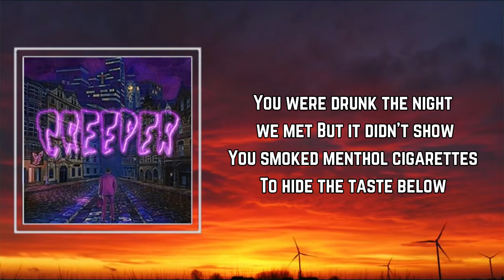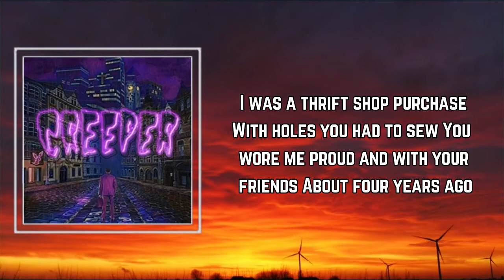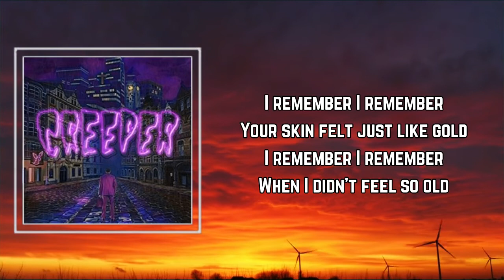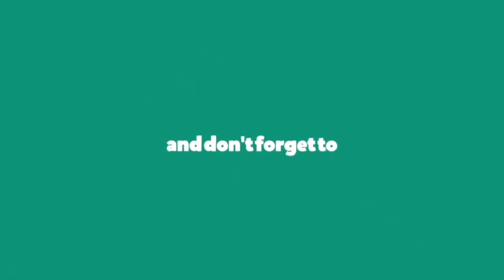Creeper - Four Years Ago (Lyrics) 🎵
Songs : Four Years Ago by Creeper
Album: Sex, Death & The Infinite Void

Four Years Ago Lyrics:

You were drunk the night we met
But it didn't show
You smoked menthol cigarettes
To hide the taste below
Did I grow up too fast?
Did you grow up slow?
Along the way I lost myself
In your shadow
I loved you for a little while
Four years ago
Sometimes I feel lost and wild
When the moon is low
Just like four years ago
I was a thrift shop purchase
With holes you had to sew
You wore me proud and with your friends
About four years ago
I spoke your name the other night
And the dead arose
Your spirit lives inside of me
And I become your ghost
Four years ago
I remember
I remember your skin felt just like gold
I remember
I remember when I didn't feel so old